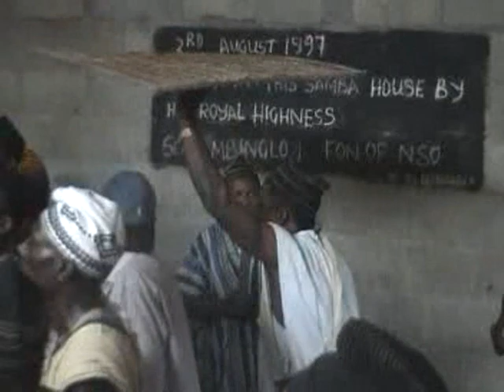Mfu'uh Bonaberi Douala 4 by Ben Fai